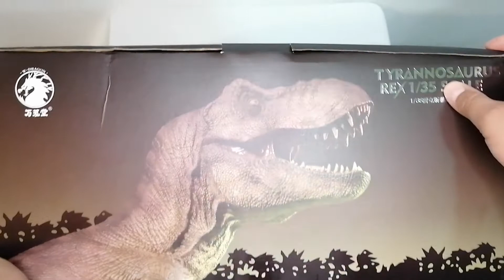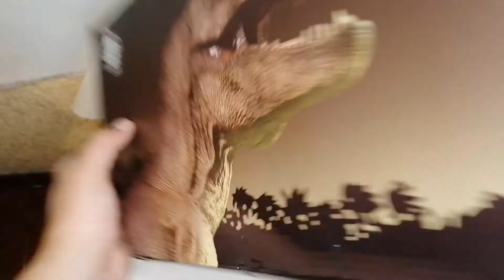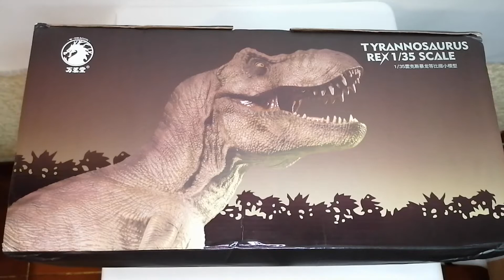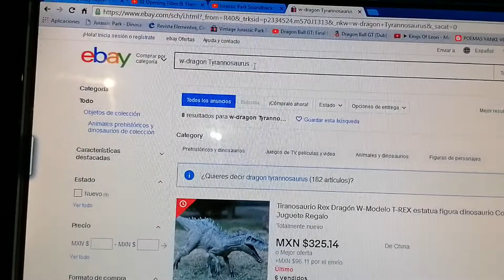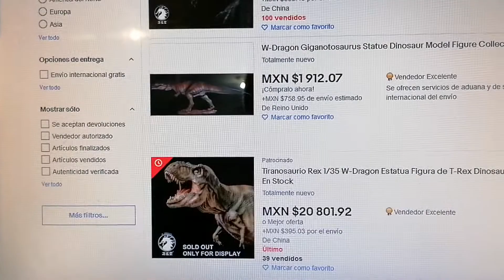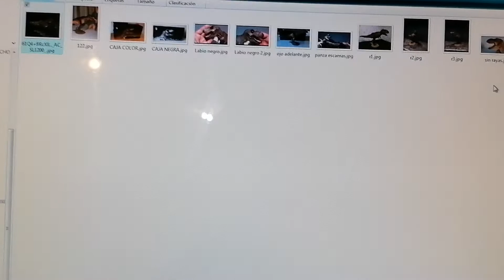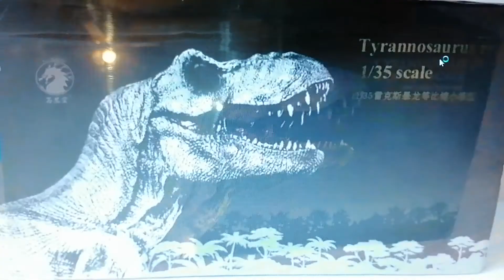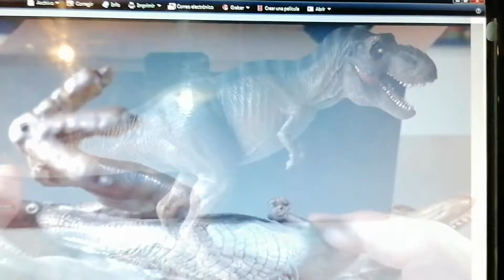Tyrannosaurus-Rex W-DRAGON T-Rex Jurassic Park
Revisión de la estatua más parecida al animatrónico del T-Rex de Jurassic Park de la marca W-Dragon